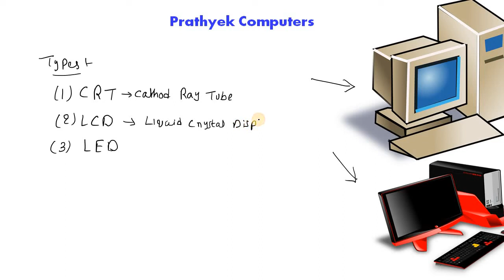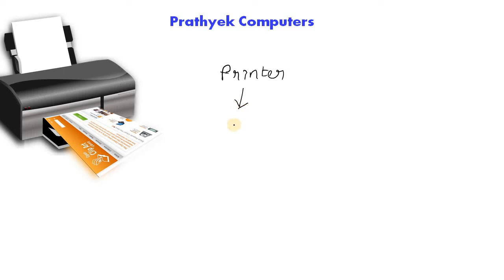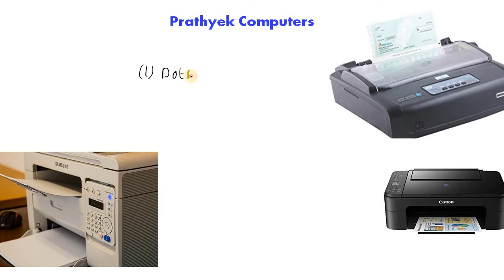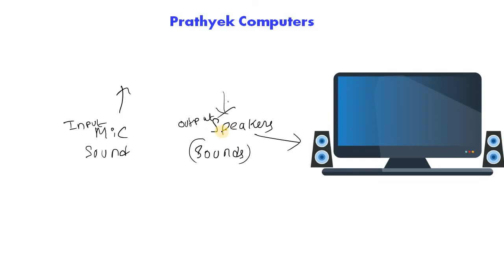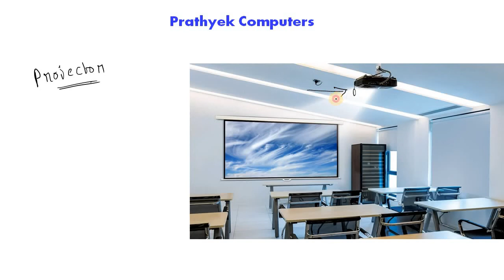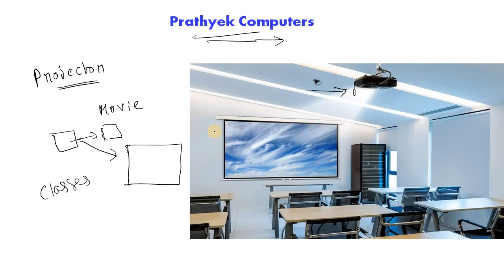Computer Knowledge - 6 | AP Grama Sachivalayam | Output Devices by Prathyek Computers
కంప్యూటర్ పరిజ్ఞానం - 6 | Output Devices by Prathyek Computers